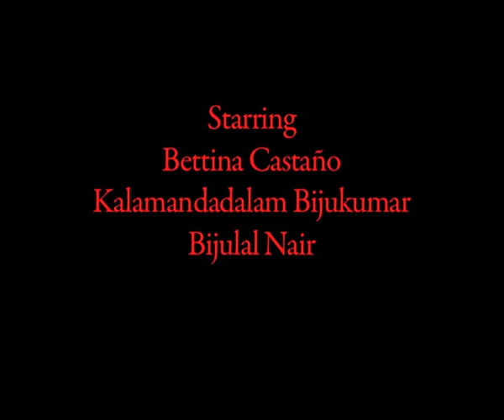The Killing of Dussasana - Kathakali and Flamenco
Performance at National Centre for Performing Arts in Mumbai during Literature Live! Festival 2013.
Starring Bettina Castaño as Draupadi, Kalamandalam Bijukumar as Bhima and Bijulal Nair as Dussasana. Directed and adapted by César Lorente Ratón.